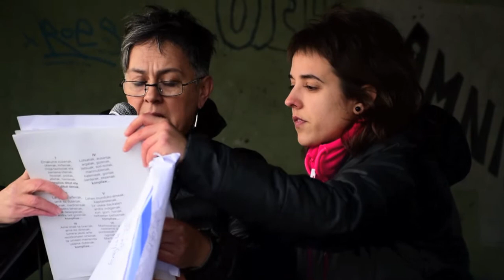Martxoaren 8aren inguruko ekitaldia egin dute Mutrikun